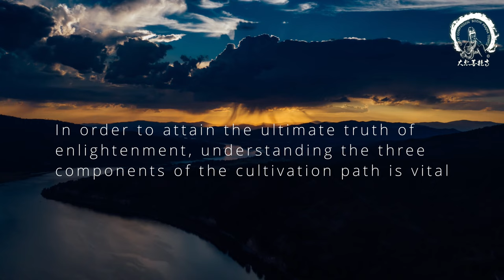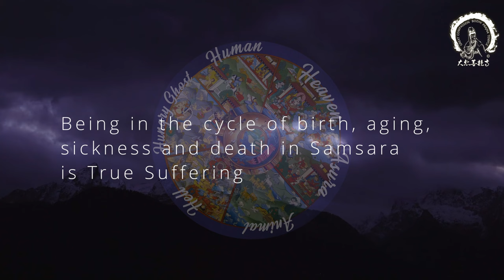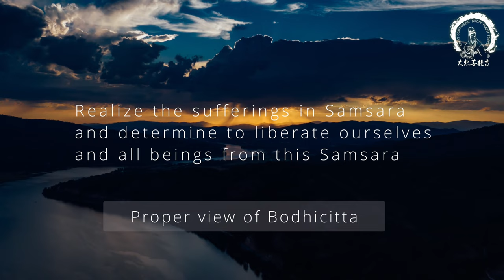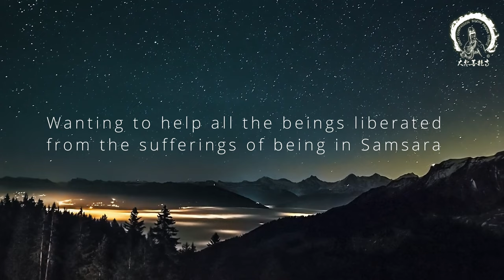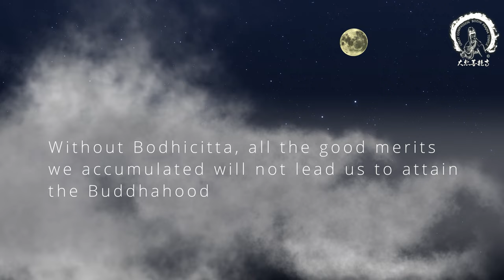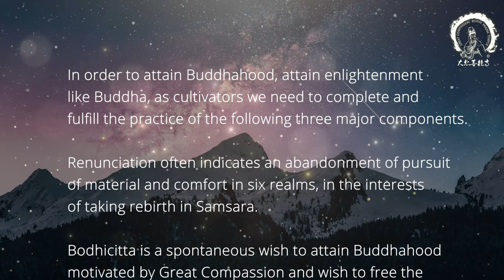The Path to Enlightenment | Abbess Master Ven. Miao Jing | 大悲心 菩提心 空正見 | 大悲菩提寺 妙淨法師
In order to achieve the final stage to attain the enlightenment is fulfilled these three major components. These 3 components of contents are the required practices in order we can attain the unlimited awakened. In order to understand this video, please referral to those videos published before relate to. It required some foundation of the concept in order to understand. This is a concluded teaching provided by Ven. Abbess Master Miao Jing
對於想要追隨世尊釋迦牟尼佛腳步，踏上無上正等正覺佛道的修行者來說。大悲心、菩提心與空正見這三種修心的心要，在聞思與實修之間，缺一不可。它們彼此的關聯是什麼？如何能相輔相成? 大悲心 菩提心 空正見  大悲菩提寺 妙淨法師開示

The following are our official channels
We value your feedback, please email to . We are welcome any methods of support. We appreciate your support.

The following are our Guan Yin Buddhist Story Series:
Our 1st Guan Yin Story (Yu Lan Guan Yin)
The 2nd story of Guan Yin (Thousand-armed & Thousand-eyed Bodhisattva, Princess Miao Shan)
The 3rd story of Guan Yin (Willow branch Guan Yin's Great Love)
The 4th story of Guan Yin (Playful Guan Yin’s Magic mirror)
The 5th story of Guan Yin (Treasure Guan Yin's Manifestations)
The 6th story of Guan Yin (Water Moon Guan Yin)
The 7th story of Guan Yin (Medicine Guan Yin)
The 8th story of Guan Yin (One Leaf Guan Yin)
The 9th story of Guan Yin (Lotus Leaf Guan Yin)
The 10th story of Guan Yin (White-robed Guan Yin)
The 11th story of Guan Yin(Round Light Guan Yin)
The 12Th story of Guan Yin(Guan Yin in the Secret Cave)
Story of Green Tara

About Mantra relative teachings:
Tutorial 1: Guan Yin Mantra Visualization
Tutorial 2: Amitabha Buddha Mantra
Tutorial 3: Chanting Mantra Benefit
Tutorial 4: Power of Mantra
Tutorial 5: Merits of Mantra

The following are our Guan Yin Buddhist Mantra Chanting series (practice our compassion) :
Tutorial 1 How to Chant Guan Yin Mantra teachings
Tutorial 2 for Meaning of Guan Yin Mantra teachings .
Tutorial 3 for Mantra Meditation | Guan Yin Avalokiteśvara Mantra Visualization.
Tutorial 4: How to chant Six Syllables Mantra
How to Channelling with Avalokiteshvara
Relative to meditation teaching :
Meditation Tutorial 1:  "How to meditate : formal 7 point meditation postures"
Meditation Tutorial 2:  "Body Speech Mind Meditation”
Meditation Tutorial 3:  "Breath Mediation"

If you wish to discover our pure inner wisdom, please follow the theme series of teachings "Buddha Nature Within" by Venerable Master Miao Jing.
Tutorial 1: Discover your true nature : Buddha Nature Within : Just Need to Awaken It !!!
Tutorial 2: What is SAMSARA ?
Tutorial 3: What is 6 realms ?

The teaching relate to our Mind activities,  "our 8 levels of Consciousnesses", they released in the following orders:
Tutorial 1: 6 Consciousnesses  (5 senses and mind Consciousnesses)
Tutorial 2: 7th Consciousnesses
Tutorial 3: 8th Consciousnesses
Tutorial 4: Mind Cultivation: “BE”
Tutorial 5: Mind Warehouse

The teachings about "Karma":
Tutorial 1: Karmic Forces
Tutorial 2: Karma Definition
Tutorial 3: Mind Karma
Tutorial 4: Karma & Intention
Tutorial 5: Ten Wholesome Way of Actions

We welcome any methods of support, please visit our official to view our video database.  Thank you.

We always appreciate your supports in any methods. We wish you a merciful and peaceful day.

enlightenment path#how to attain enlightenment#Mastermiaojing